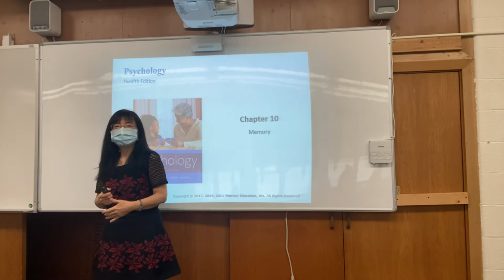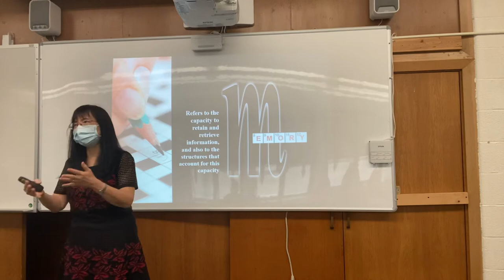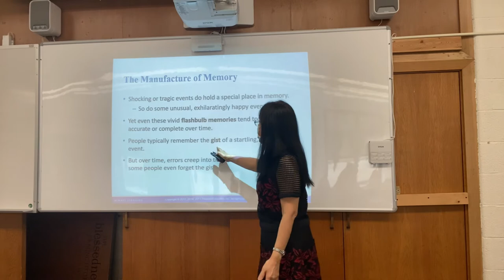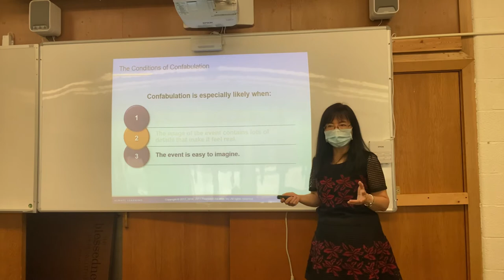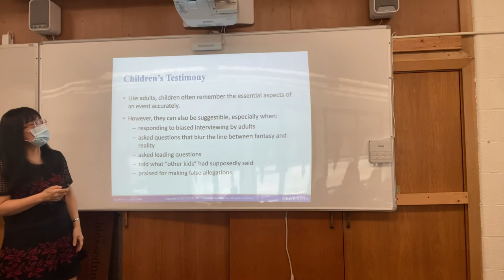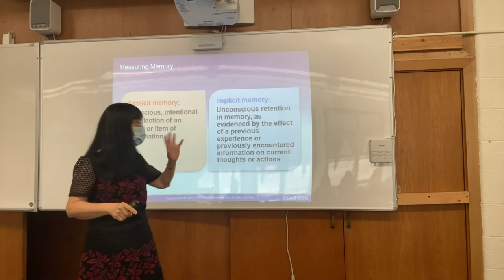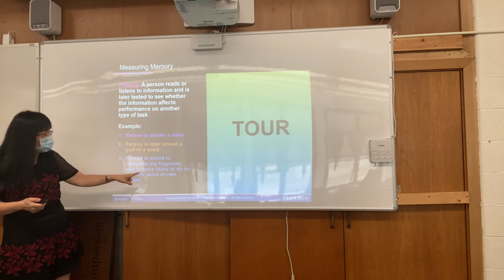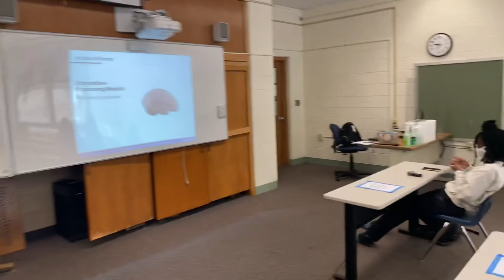Psychology: Memory (Part 1)-Lectured by Dr. Fang-Mei Law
Fang-Mei Law